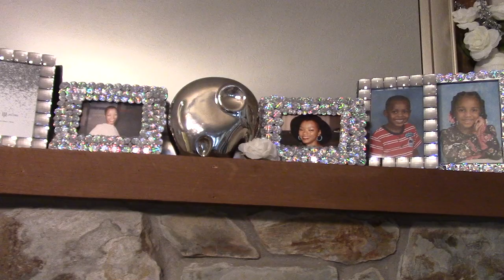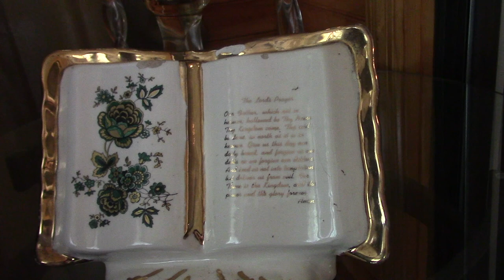Late Video 1st Day Of School & New Sectional From Ashley Furniture